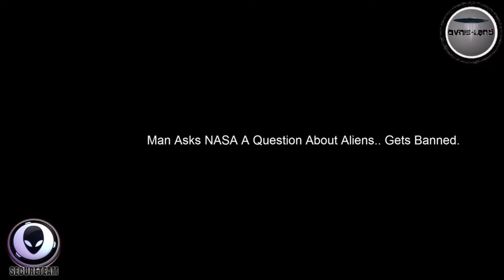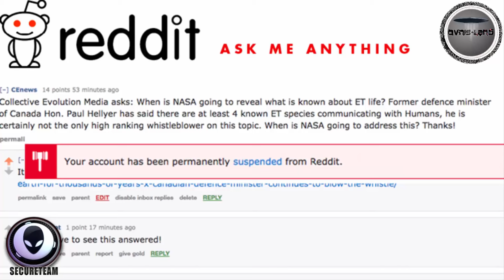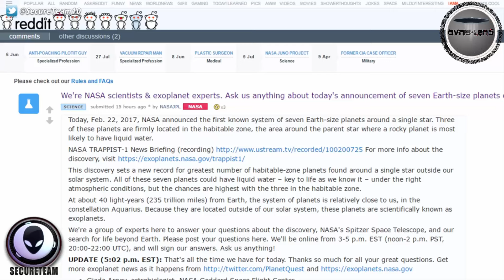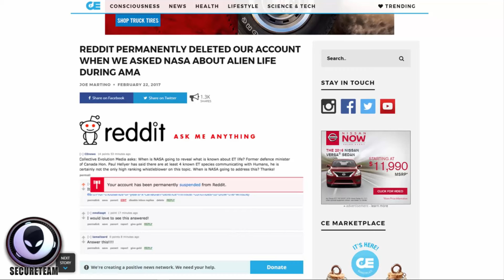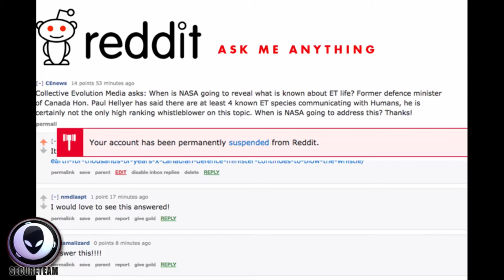UN Homme interdit de poser des questions à la NASA au sujet des Aliens.VO